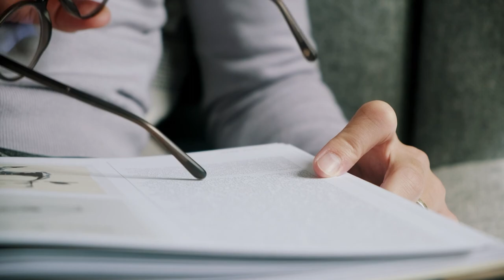Mais Que Um Carpinteiro | Rev. Nilson Jr. | Clube do Livro I IPPLAY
O Clube do Livro é o nosso programa diário de recomendação literária. Aqui você vai encontrar um acervo de livros cristãos que vão te ajudar na vida devocional, teológica e prática. Hoje você conhecerá mais sobre o livro Mais Que Um Carpinteiro do autor Josh Mcdowell, que com certeza te ajudará a crescer!